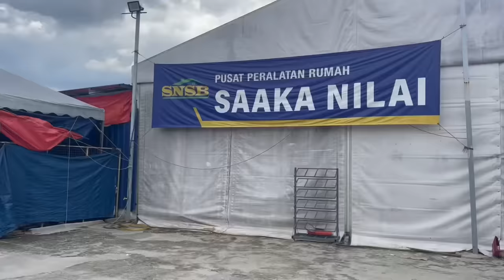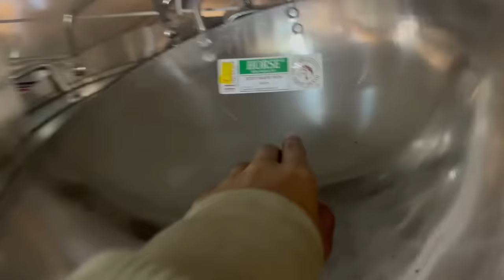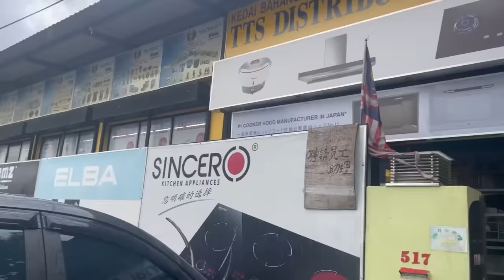‘SYURGA’ Mak Mak SEBAB SEMUA ADA Di SINI ‼️ Rozek share tempat shopping paling best !